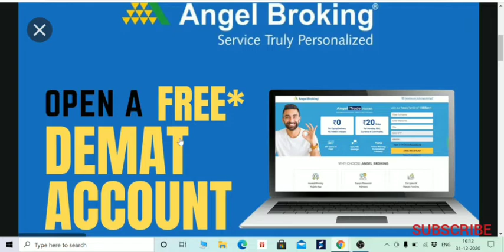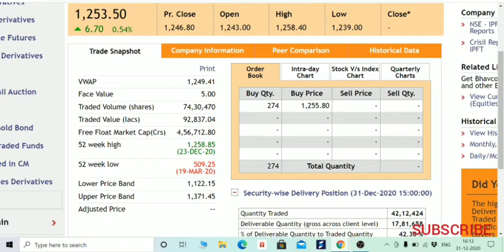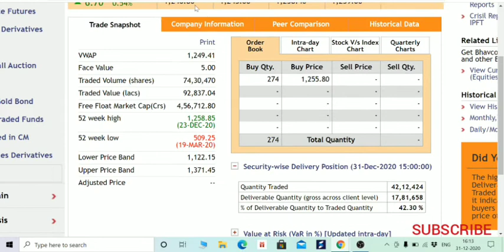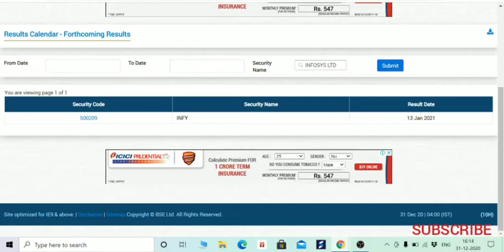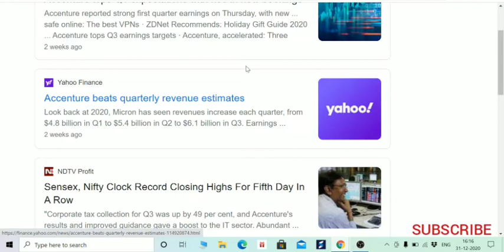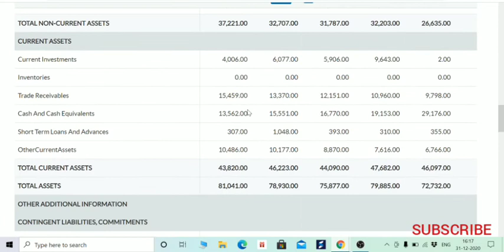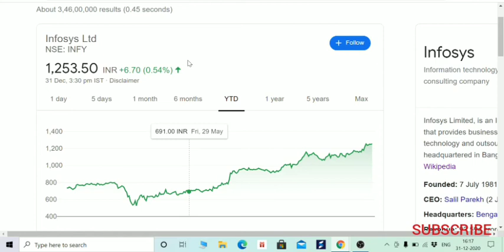13 तारीख को मिल सकते है BONUS SHARE, शेयर की कीमत भी बढ़ेगी। ध्यान देना इस पर। BOISB INFOSYS हिंदी